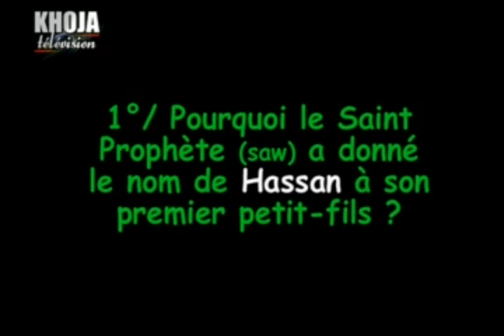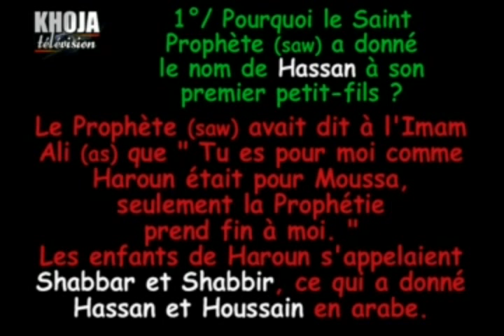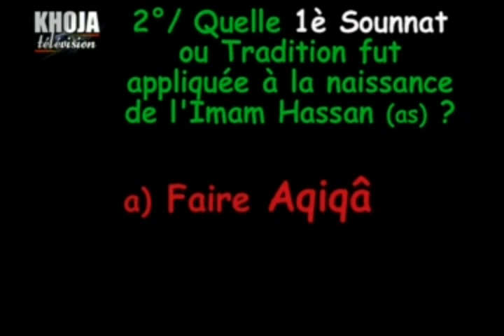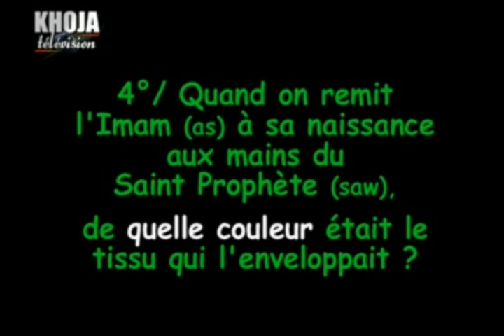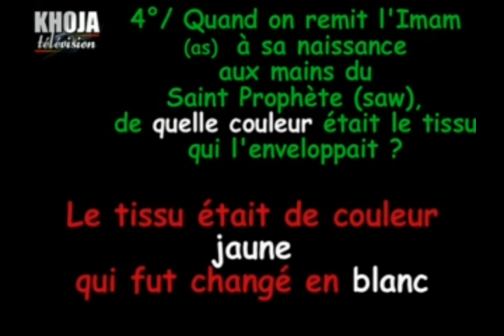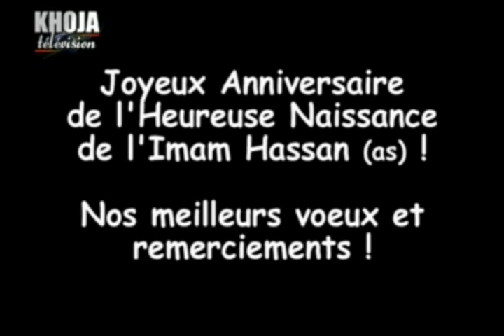3v Quiz Mahe Ramadhan 14